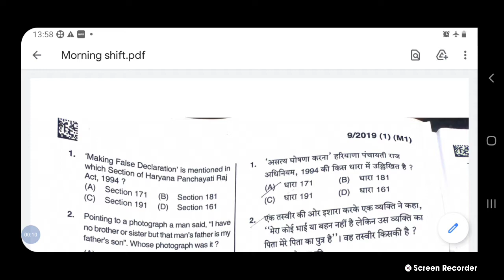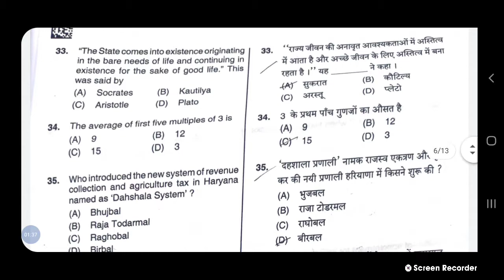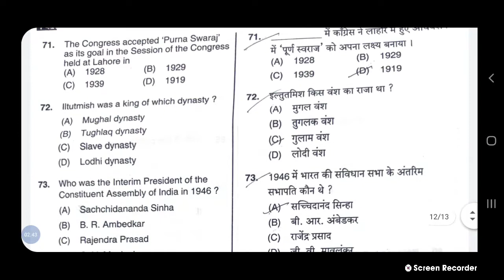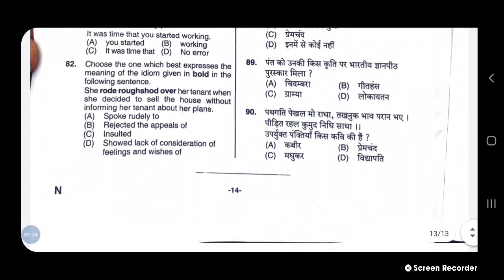gram sachiv morning shift paper